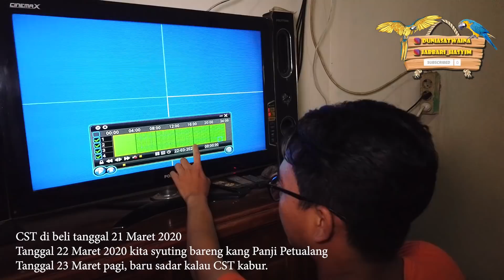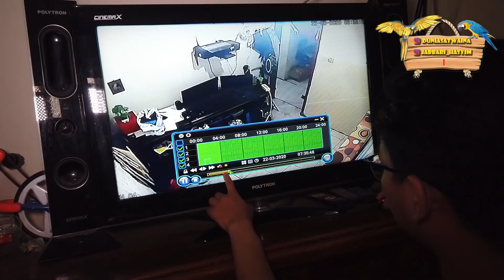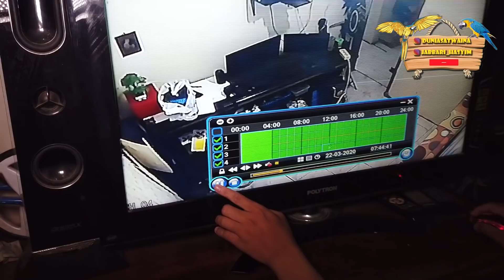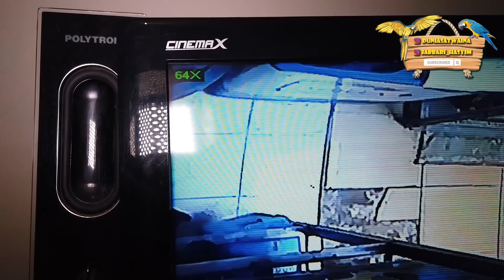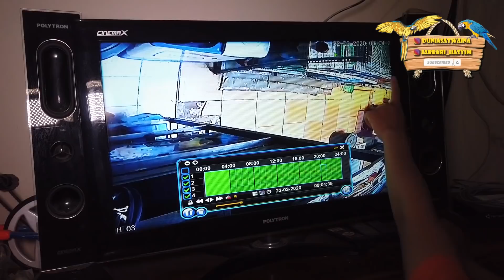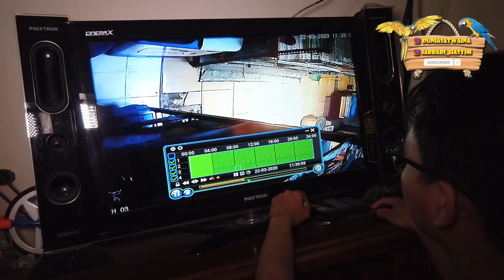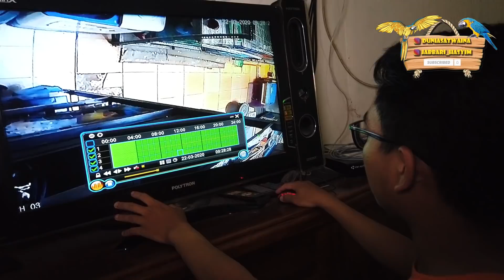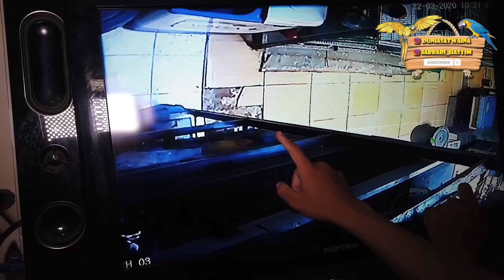KURA-KURA COMMON SNAPPING TURTLE KABUURRR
Kalian bisa beli Hewan atau aksesorisnya ini di Instagram @URIPPETSHOP dan Tokopedia URIP BIRD SHOP. Terimakasih, semoga bermanfaat.

Tulis di Kolom komentar Video apa yang mau saya buat untuk konten selanjutnya ...

Karna sering ada GIVEAWAY dadakan di story dari Instagram diatas 👆 jadi ??

Terimakasih atas dukungan kalian semua 🙏
Salam CISA (CInta SAtwa) 🌿🐿